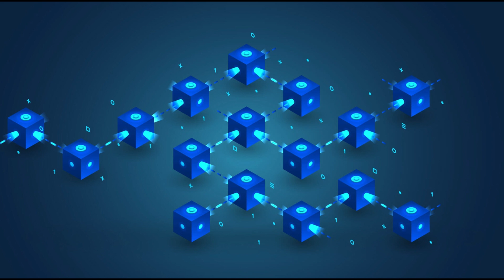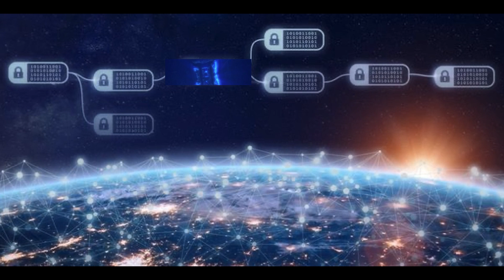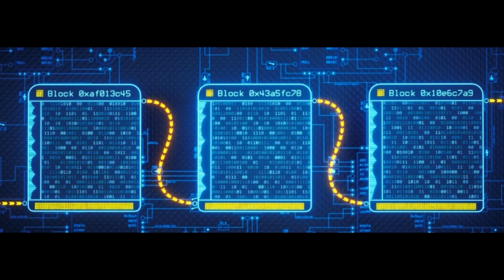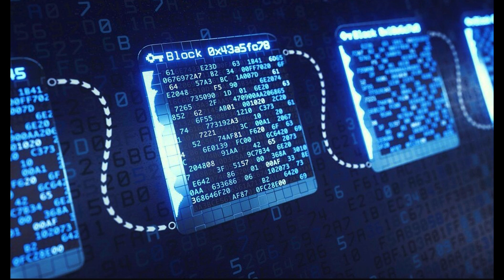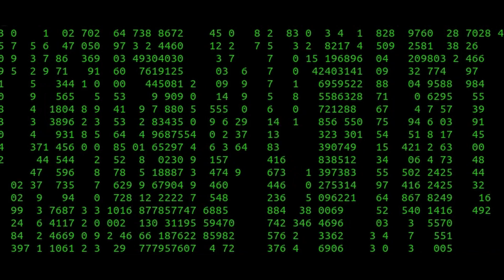Jak działa Blockchain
Wiele się teraz dzieje przy technologii blockchain, przy i krypto walutach.
Aby dobrze inwestować i podejmować dobre decyzje, jest potrzebna wiedza jak działa technologia w jaką mamy zamiar zainwestować.
Wiele osób kupuje np bitcoin, ale nie wie jak on działa.

Jeśli chcesz dowiedzieć się od podstaw jak działa ta technologia to zapraszam do obejrzenia tego filmiku.

W najbliższym czasie pojawi się więcej filmików opisujących od podstaw takie technologie.